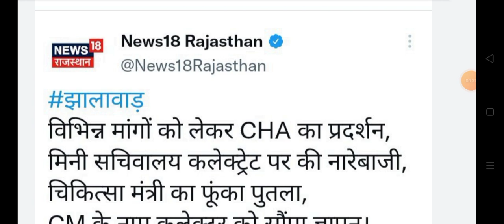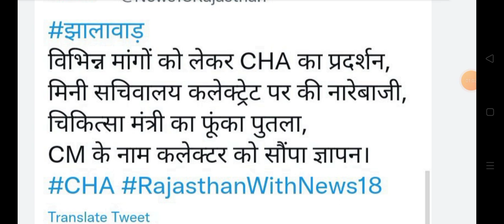Rajasthan Covid swasthya latest update || covid shayak shayak news today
Rajasthan 28000 covid helath assistant news today June 2022
Rajasthan covid swasthya shayak protest update
Rajasthan cha protest news today
Rajasthan covid swasthya shayak Jaipur Sahid samarak live protest news